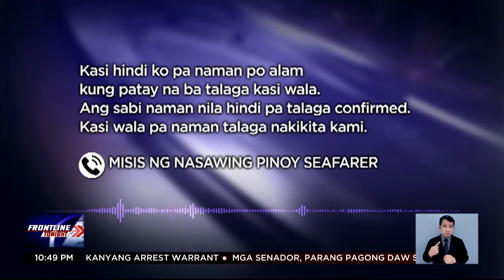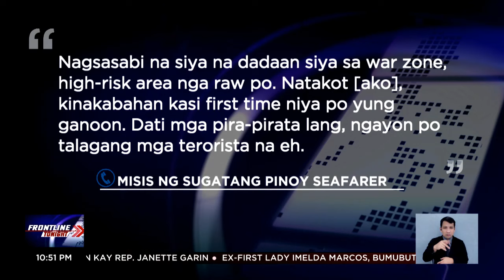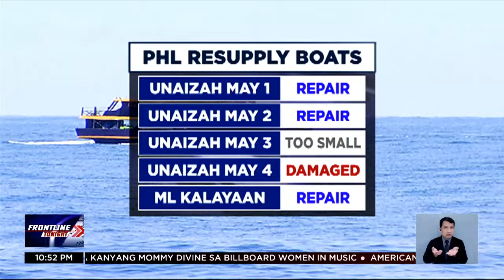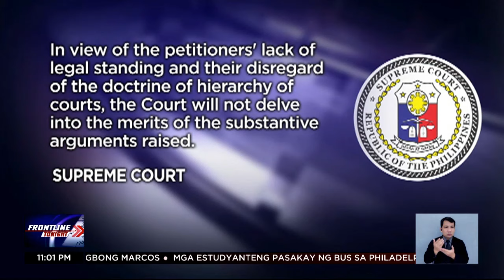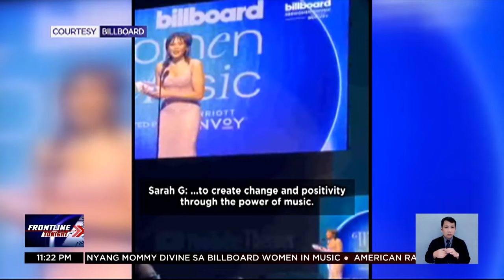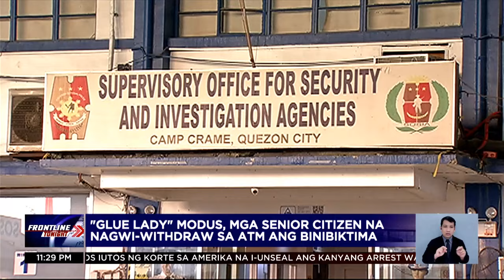Frontline Tonight Rewind | March 7, 2024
Narito na ang mahahalagang balita at impormasyon sa Frontline:

• Pastor ApolloQuiboloy, puwede nang isama sa red notice ng Interpol matapos iutos ng korte sa Amerika na i-unseal ang kaniyang arrest warrant
• Mga senador, parang pagong umano sa pagtalakay sa bersyon nila ng charterchange, ayon sa isang kongresista
• Dating first lady ImeldaMarcos, bumubuti na ang lagay — PBBM
• FrontlineNewsAbroad: Mga estudyanteng pasakay ng bus sa Amerika, biglang pinagbabaril ng mga armadong lalaki
• SarahGeronimo, may special shoutout sa kaniyang Mommy Divine sa Billboard Women in Music Awards
• American rapper na si CardiB, trending matapos kumain ng balut

Mga Kapatid, samahan sina Ed Lingao at Maeanne Los Baños sa balitaan sa FrontlineTonight!